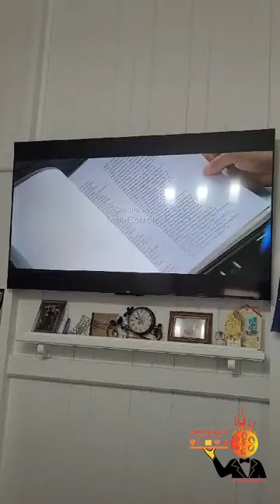How to Fix Plex Buffering Issue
Hi Blazers
In this video, we show you how to fix the Plex Buffering issue when trying to watch a movie.